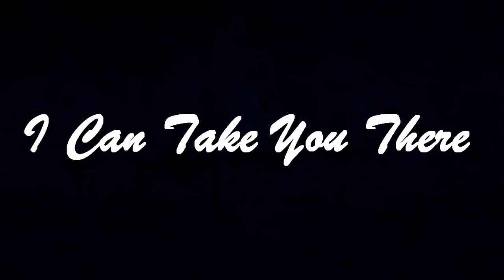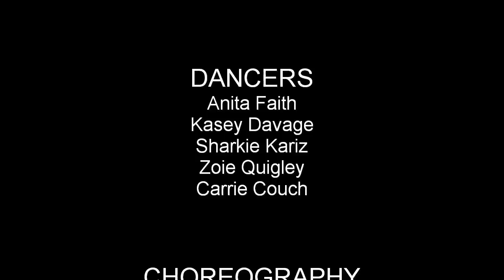Simplicity...and Five Chairs - Choreography by JohnJames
JohnJames' Concept Choreography to "I Can Take You There" by JoJo - "Simplicity ... and Five Chairs" demonstrates that sometimes the simplest things are the most attractive. Black and White and straight forward. quite literally.